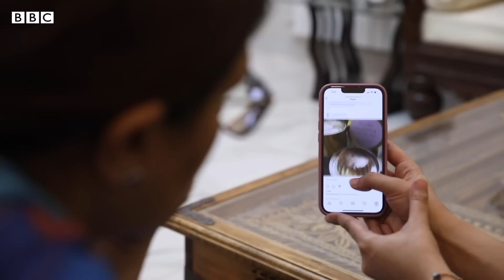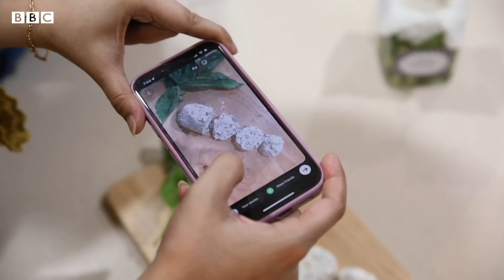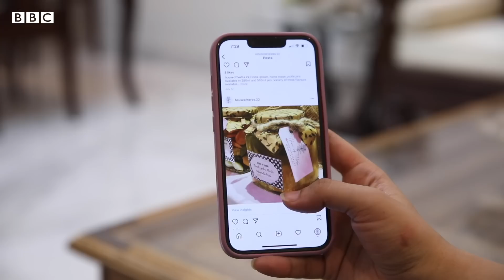Meet the Mothers and Daughters who are also business partners - BBC URDU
ملیے ایسی ماؤں اور بیٹیوں سے جو آپس میں بزنس پارٹنرز بھی ہیں۔ فائقہ ابوبکر کپڑے ڈیزائن کرتی ہیں اور ان کی بیٹی سوشل میڈیا پر مارکٹنگ میں مدد کرتی ہے۔ جبکہ فرح ندیم باغبانی کا شوق رکھتی ہیں اور ان کی بیٹی اس کاروبار میں ان کی مدد کرتی ہے۔

تفصیلات آسیہ انصر، کاشف باجوہ اور فرقان الٰہی کی اس ویڈیو میں